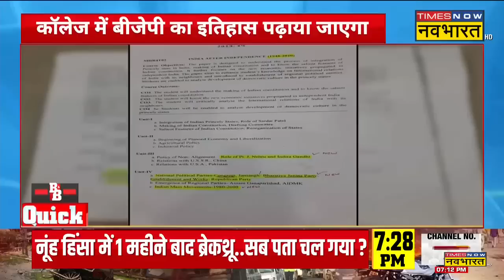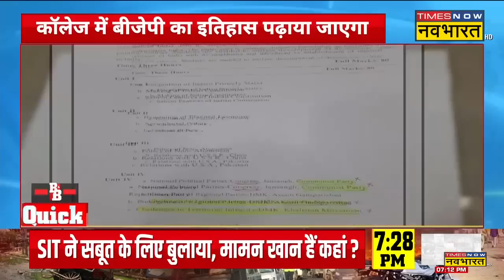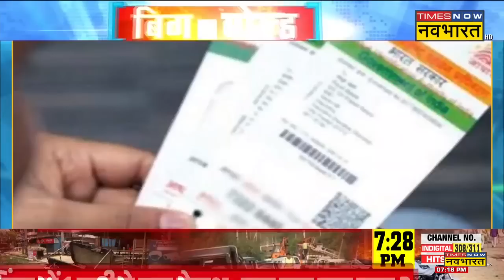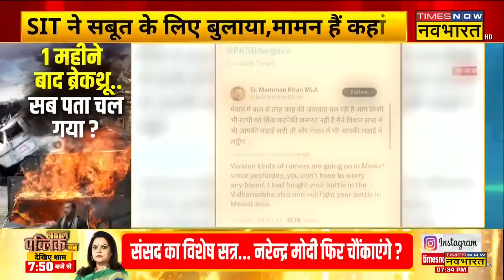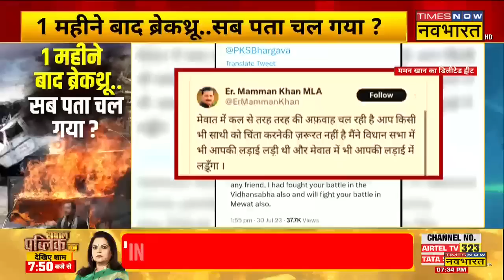Big And Bold | Amazon के सीनियर मैनेजर की हत्या के पीछे 'माया गैंग' !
36 वर्षीय हरप्रीत गिल जो Amazon में मैनेजर था, दिल्ली में गोली मारकर हत्या कर दी गई |  उसके चाचा ने कहा कि वह बेंगलुरु जाने की योजना बना रहा था। मंगलवार देर रात पूर्वोत्तर दिल्ली में अपने दोस्त के साथ दोपहिया वाहन पर यात्रा करते समय उसकी गोली मारकर हत्या कर दी गई, वह भी हमले में घायल हो गया है। पुलिस ने जिन्हें पकड़ा है उसमें मोहम्मद समीर उर्फ ​​​​माया भी शामिल है |